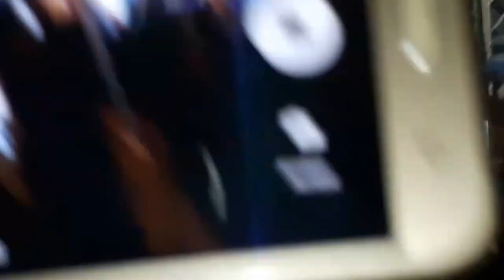Nonton Konser Judika Di Taipei